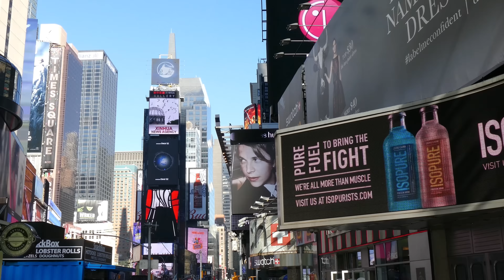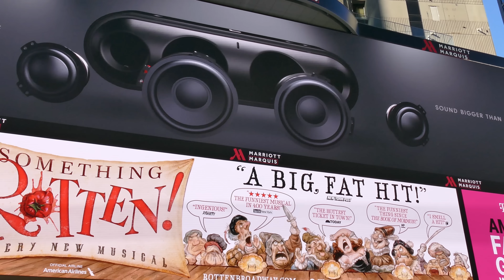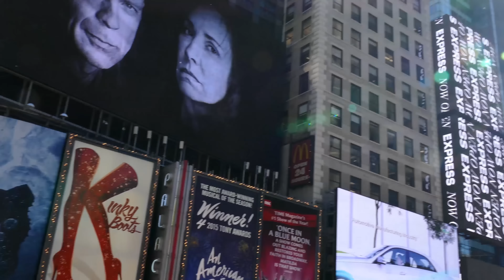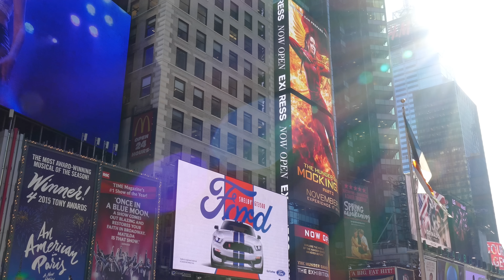The Crossroads of the World, Times Square, Manhattan, New York City, 4K video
Times Square in 4K resolution, Manhattan, New York City

Times Square is a neighborhood in Midtown Manhattan, New York City, at the junction of Broadway (now converted into a pedestrian plaza) and Seventh Avenue and stretching from West 42nd to West 47th Streets. Times Square -- iconified as "The Crossroads of the World", "The Center of the Universe", and the "The Great White Way" -- is the brightly illuminated hub of the Broadway Theater District, one of the world's busiest pedestrian intersections, and a major center of the world's entertainment industry. According to Travel + Leisure magazine, Times Square is the world's most visited tourist attraction, hosting over 39 million visitors annually. Approximately 330,000 people pass through Times Square daily, many of whom are either tourists or people working in the area.